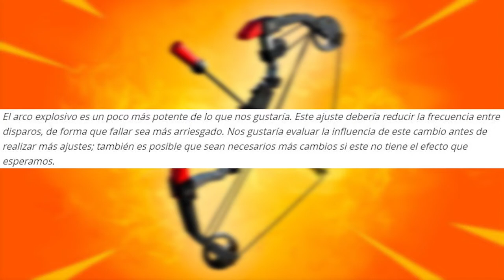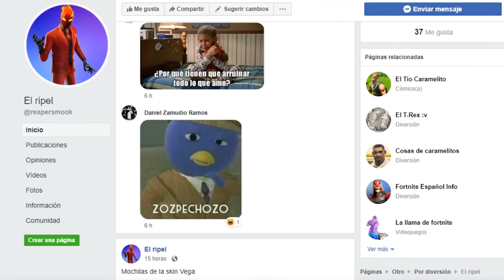Nuevo Inviertetormentas | Adiós Fusil de caza | CAMBIOS DEL PARCHE 9.20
LOS CAMBIOS MAS IMPORTANTES DEL PARCHE 9.20
Codigo en la tienda de fortnite "PIKGAMERYT"